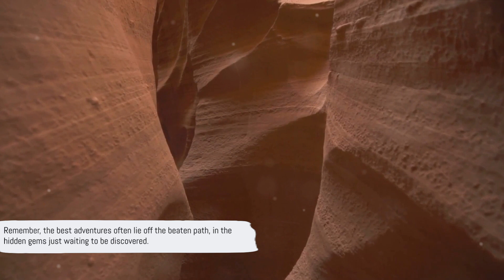Hidden Gems of the United States 2024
Hidden Gems: Unveiling the Unseen USA

OUTLINE:

00:00:00 Unveiling the Hidden Treasures
00:00:57 The Secret Charm of the South
00:01:52 The Midwest's Mysterious Allure
00:02:46 The West's Wild Wonders
00:03:44 Wrapping Up the Journey